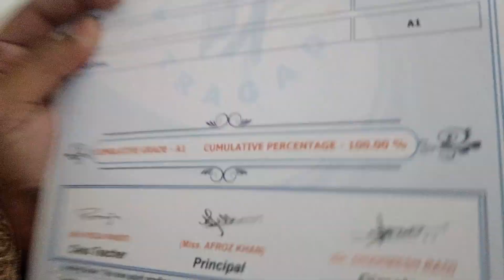Aaj Nayi Papad Ki Recipe Try Kari